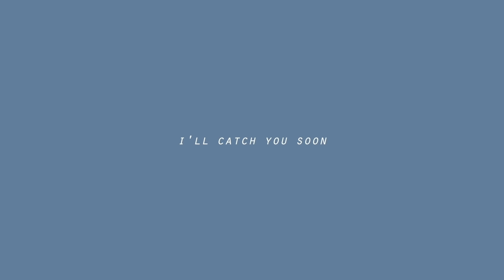我的第一筆YouTube收入｜My First YouTube Income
沒錯～這集就是要跟miso分享我的第一份yt薪水是多少！🙈
然後也帶你們跟我跑一趟銀行(同時也做了的ytber領錢簡單教學唷)
This episode I gonna let you know how much is my first Youtube income!
And also bring you to King’s Town bank
(In addition, there is a easy tuition of withdrawing ad revenue form the bank)

Gears🎥
►Camera｜Sony A7III/Gopro Hero7
►Microphone｜Rode VideoMic